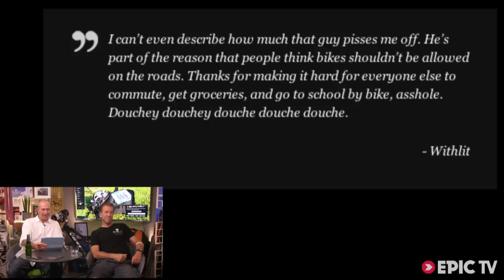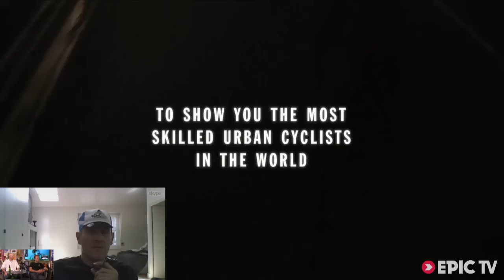EpicTV Highlights: Lucas Brunelle